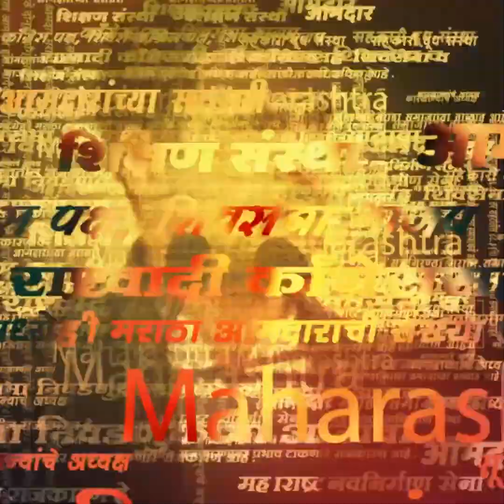Pune Hapus Mango | हापूसला अवकाळीचा फटका, उत्पादन 30 ते 40 टक्क्यांनी घसरलं | SAAM TV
अक्षय्यतृतीयेनिमित्त पुणे, मुंबईसह इतर बाजारपेठांत मोठ्या प्रमाणात न रत्नागिरी, देवगड हापूस आंब्याची मागणी असते. मात्र आंब्याचा तुटवडा निर्माण झाल्याने काहीसे भाव वाढले आहेत. सध्या किरकोळ बाजारात आंब्याची विक्री 1000 ते 1200 रुपये प्रतिडझन याप्रमाणे केली जात असल्याने यंदा आंबा सर्वसामान्यांच्या आवाक्याबाहेर गेला आहे. त्यामुळे चांगल्या प्रतिच्या आंब्याची चव अक्षय्यतृतीयेच्या निमित्ताने चाखणे अवघड झालंय.